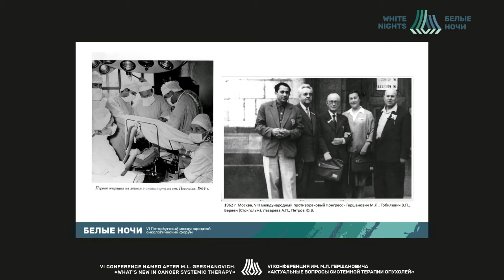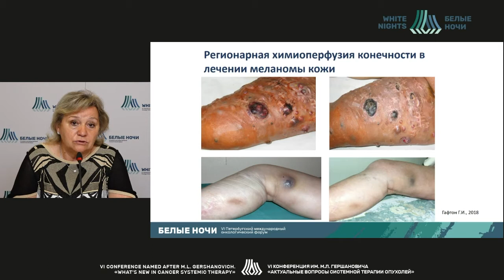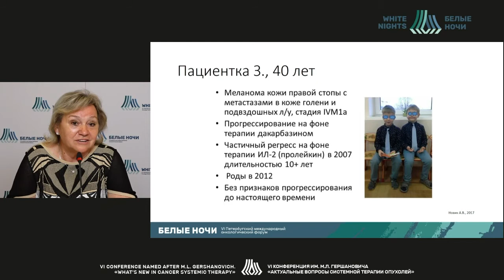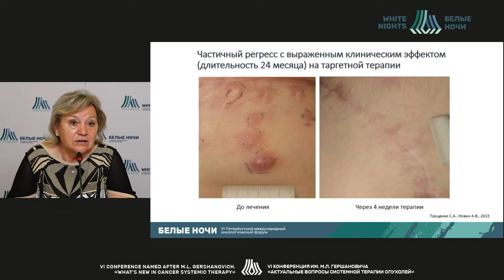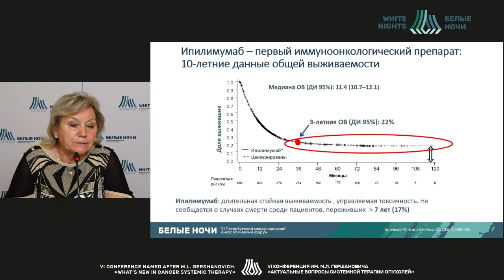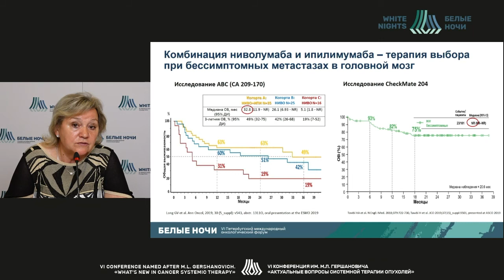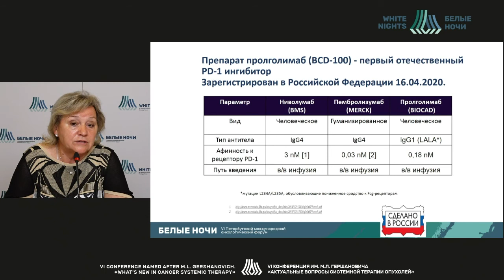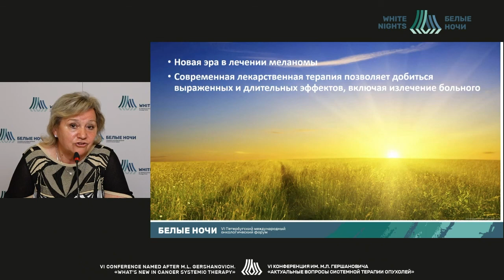Лекарственное лечение меланомы. Спустя годы... (Проценко С.А.)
Проценко Светлана Анатольевна - заведующий отделением химиотерапии и инновационных технологий - врач-онколог, ведущий научный сотрудник научного отдела инновационных методов терапевтической онкологии и реабилитации, профессор отделения аспирантуры и ординатуры ФГБУ «НМИЦ онкологии им. Н.Н. Петрова» Минздрава России, д.м.н., профессор, Санкт-Петербург